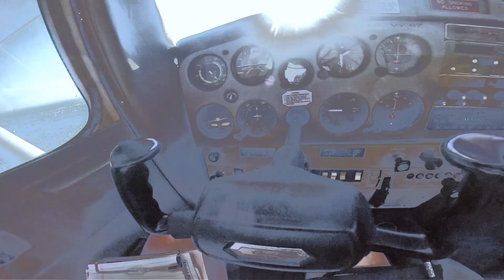Teterboro, Newark, Linden.